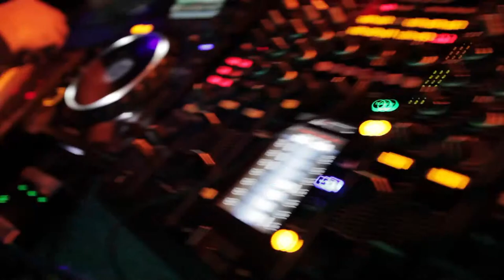CJ Stone ft Anna Turska & Sherlock Believe Me 1080p